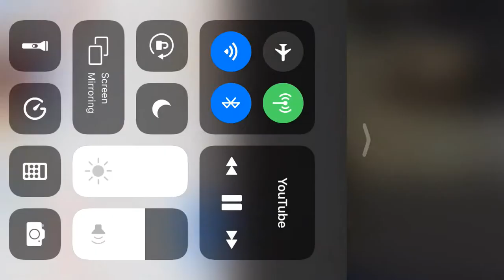SPANKY CENIMA SUCKS/stole this vid from Zapper770